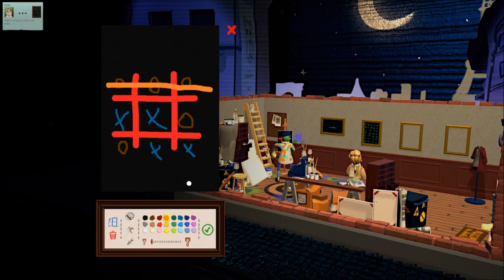Ideen bitte! - Passpartout: The Starving Artist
Spendenlink:
Sozial Media:
Discord Server:
Ansonsten Viel Spaß bei diesem Video :D
Und wenns euch gefallen hatt gebt nen Like :3